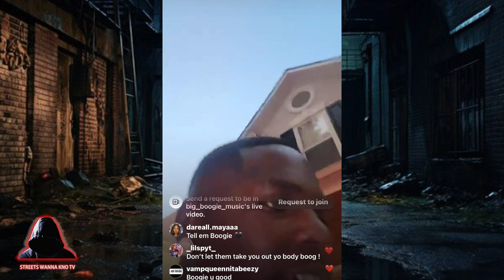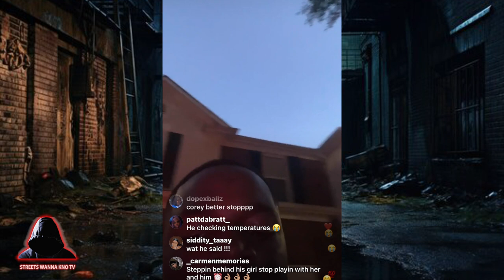Big Boogie FIRES BACK At Jhonni Blaze And Haters On IG Live "STOP PLAYING WIT ME"